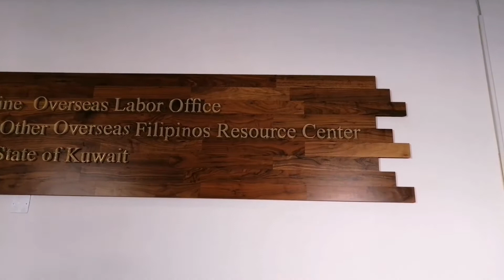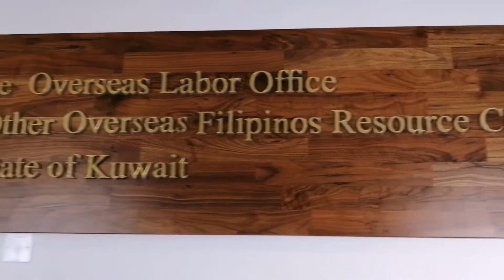SAGIP MUNTING ANGHEL PART 3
Sagip munting anghel ang mga bata na nasa pangangalaga ng OWWA